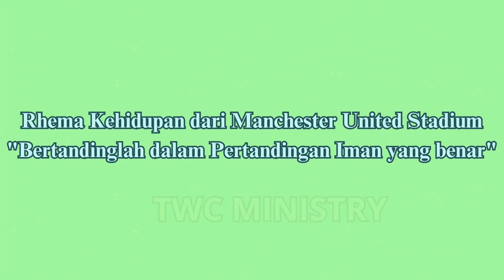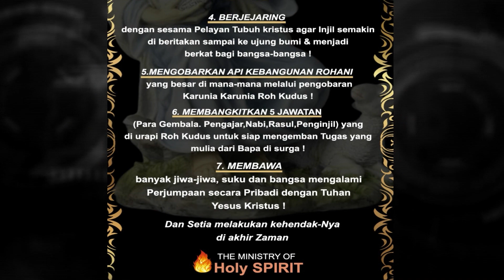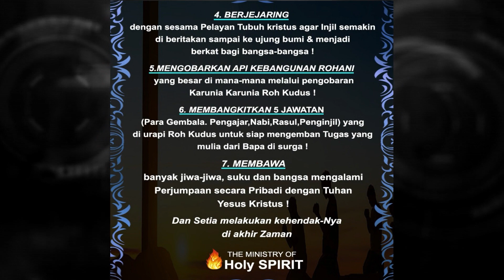Rhema Kehidupan dari Manchester United Stadium "Bertandinglah dalam Pertandingan Iman yang benar"